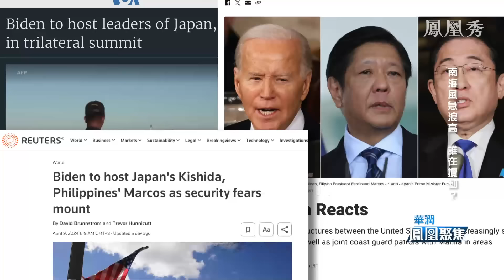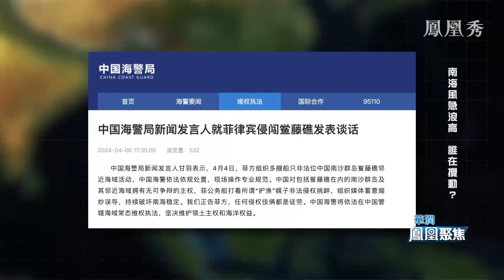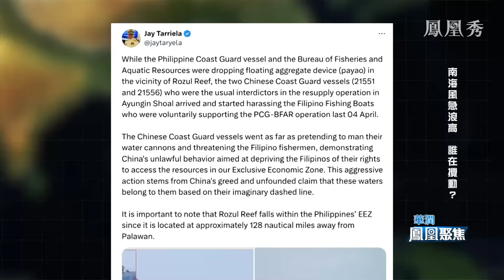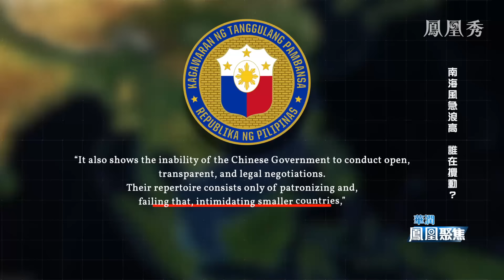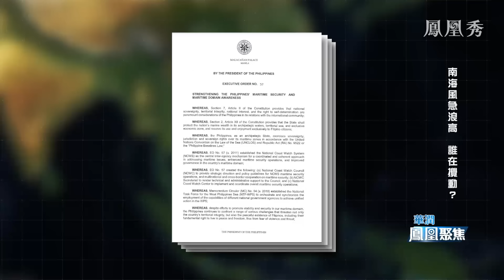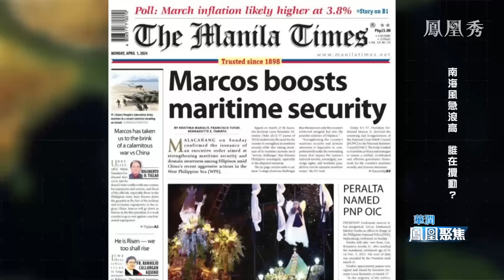《鳳凰聚焦》南海風急浪高 誰在攪動？｜菲律賓一次次侵闖背後，打的是什麼牌？外援的介入，令菲在南海問題上走多遠？｜20240412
菲律賓最近又得到了美國高級官員一再重申的承諾，說如果南海發生武裝襲擊時美國會“鐵定”保衛菲律賓。在本就集合了朝韓、台海等等諸多的熱點，危險度已經在上升的亞洲，南海局勢升級更加令人憂慮。盤點菲律賓這幾個月一連串動作，手裡打的是什麼牌？外援的介入又會令菲律賓在南海問題上走多遠？